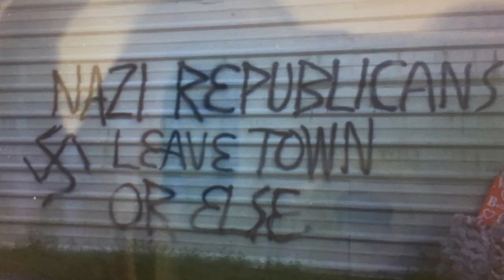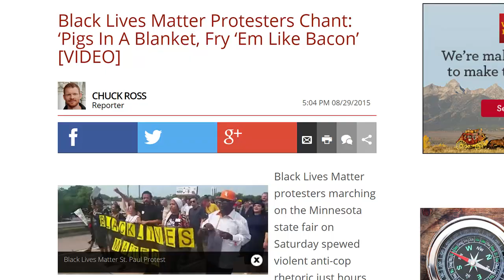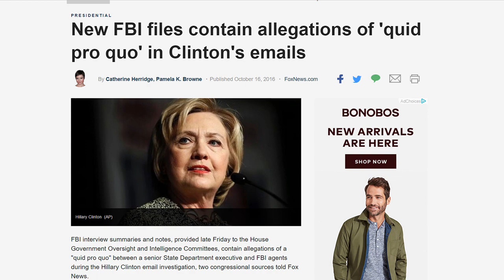North Carolina GOP Republican Party Headquarters Firebombed; More Violence From The Left (REACTION)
An Orange County, North Carolina GOP Republican Party Headquarters was firebombed in the town of Hillsborough.  Apparently, after closing time at night, someone threw a molotov cocktail through a glass window and set the office ablaze.  The structure itself was not burned to the ground, but inside of the office there was extensive smoke and heat damage.  Yard signs of various local and national politicos, including Donald Trump and Mike Pence, were ruined.  Equipment such as computers and supplies as small as ink pens were ruined from the intense heat that caused melting.

Hillary Clinton and/or her campaign sent out a tweet condemning whoever did the attack. Donald Trump sent out a couple of tweets of support for anyone affected, and condemned the attack as one that came from the left and Hillary Clinton supporters.  Of course, Trump has received criticism for the latter tweet (as per usual) even though he doesn't have solid evidence as to who did the attack, the circumstantial evidence is pretty clear.

In addition to the arson, people also committed graffiti vandalism.  They left the message "Nazi Republicans leave town or else" complete with twin Nazi swastikas to accompany their message.  So, this isn't a person or people that mistakenly hit the wrong place or individuals that were trying to burn that place to affect a nearby business.  Their intention was to send a solid message that Republicans were not welcome in their Democrat stronghold county.

Daniel Ashley, the head of the Republican Party of Orange County NC, said that the attack would not deter them.  They would be back up and running the next day, moving operations outside rather than inside.  They will use a truck that they have and also a canopy.  The mainstream media will most likely ignore this story and downplay it's significance because it is an attack on the right, who they dislike anyway.  If it was an attack on the left from Trump supporters, people would be calling for Trump to actually step down to to "continued aggravation and incitement."

The irony here is ... any time there seems to be some type of violent attack, it's against a Trump supporter and they are either the victim or simply fight back.

Republican Party Headquarters in North Carolina 'Firebombed' According to GOP Officials

Orange Co. GOP headquarters burned, vandalized | abc11.com

Town of Hillsborough | Orange County Republican Party Headquarters Targeted with Arson, Graffiti

Black Lives Matter: 'Pigs In A Blanket, Fry 'Em Like Bacon' | The Daily Caller

New FBI files contain allegations of 'quid pro quo' in Clinton's emails | Fox News